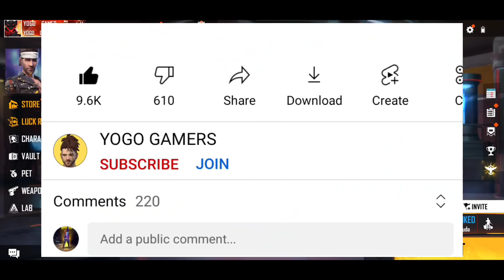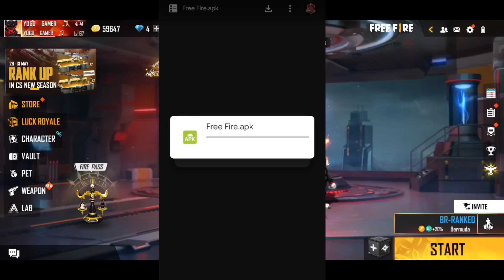Normal Free Fire Update करने का आसान तरीका 🤠 HOW TO UPDATE NORMAL FREE FIRE | Update Kaise Karen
how to update free fire game
how to update old free fire
how to update new free fire